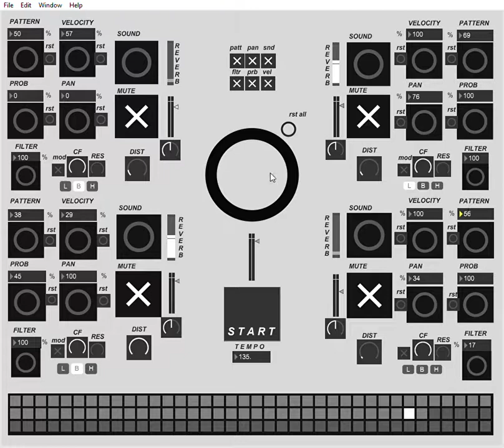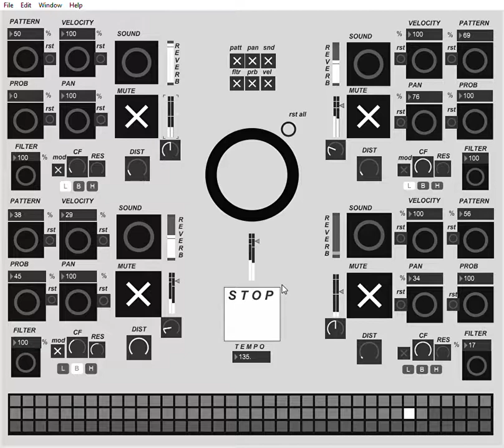DRUMMER - Standalone App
Drummer is a 4 channel drum machine with an emphasis on randomisation.
There are 4 identical channels which have a variety of controls to control the randomisation over various parameter as well as a global randomisation button and temporary storage. (CL)